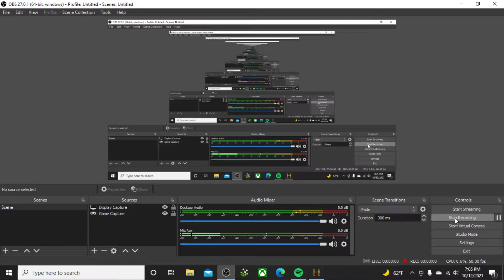Holdfast: Nations at War boat battles are insane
Most fun I've had in a game for a while, sorry for the mic issues